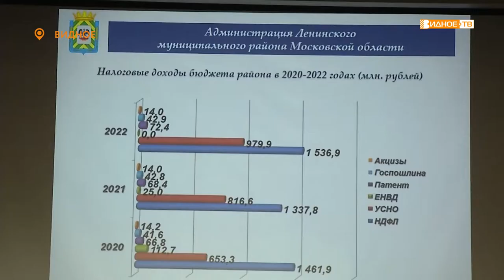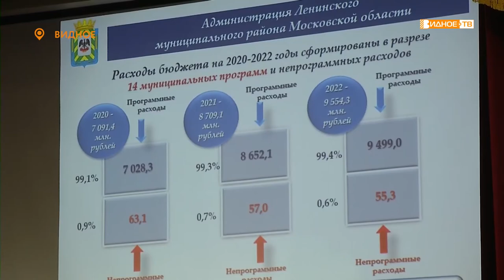«Слушания по бюджету» - планирование бюджета муниципалитета на ближайшие три года